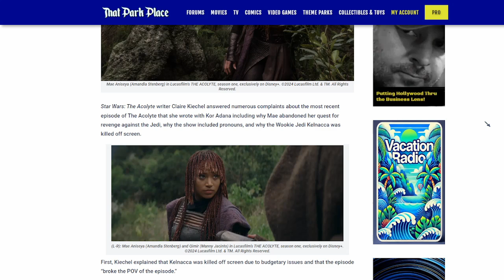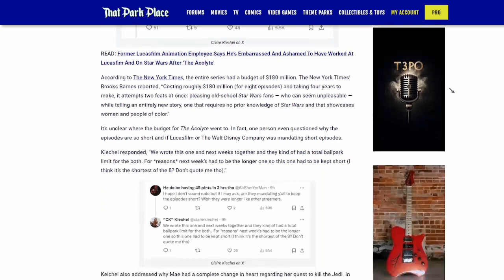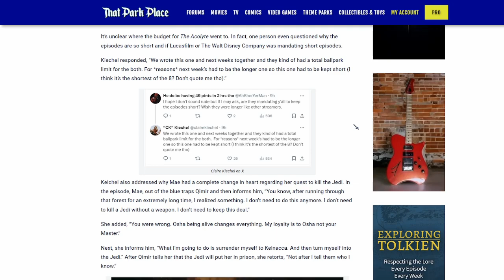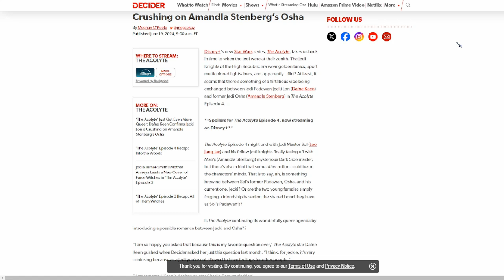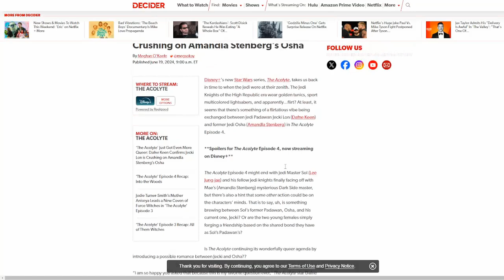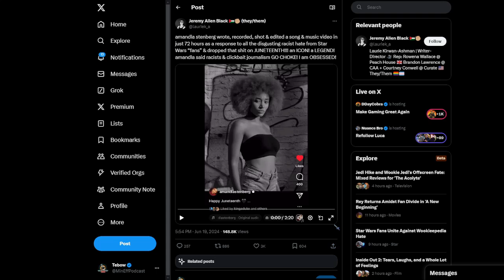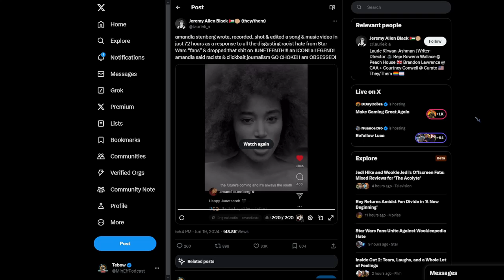The Acolyte Star EMBARRASSES Herself With CRINGE Juneteenth Music Video ATTACKING Her Critics!!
Channel memberships are extremely important, as every little bit helps keep the videos coming! Channel Members get access to exclusive videos and other perks!

If you wanna support the channel but don't want to become a YouTube Member, the link to my SubscribeStar and Locals are down below, as well as alternative platforms to view my content on.

Joining my SubscribeStar or Locals is the best way to support both my channels (Minimal Effort Podcast and Minimal Effort Gaming)!